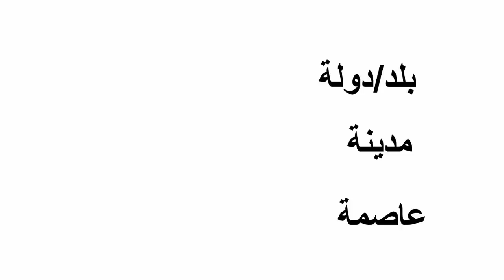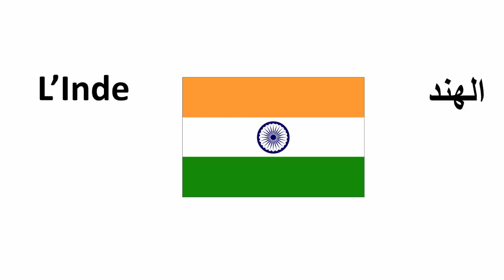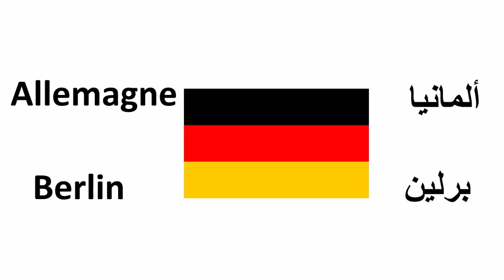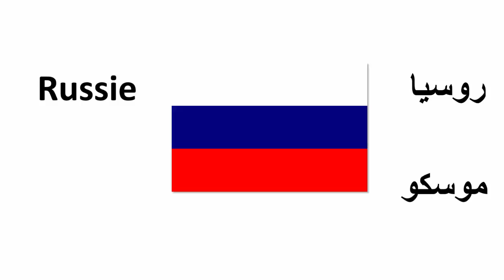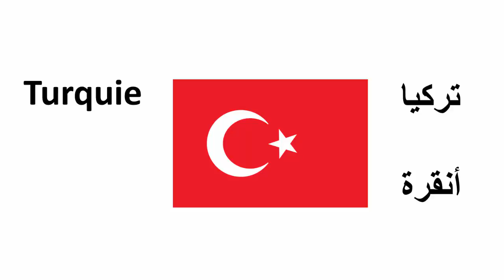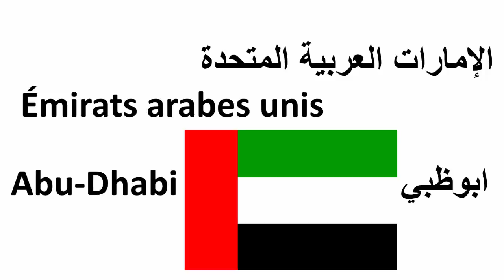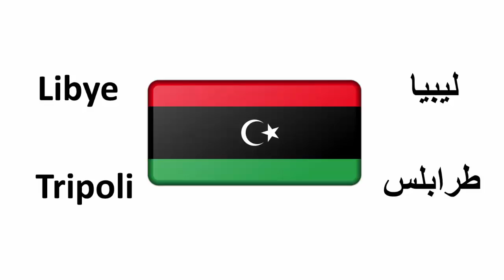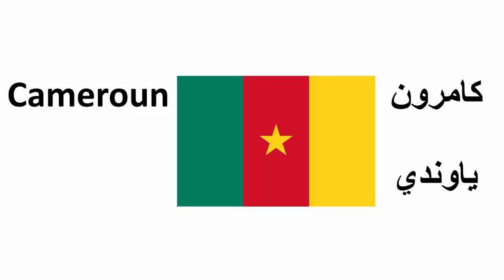تعلم الفرنسية--أسماء الدول و عواصمها بالفرنسية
أفعال مصرفة في الحاضر أو  le présent

أفعال مصرفة في الماضي أو  le passé composé

تعلم الفرنسية